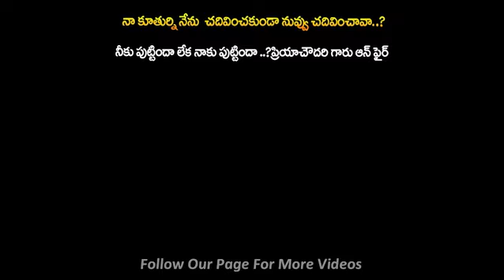Life Journey Latest Episode | Ramulamma Priya Chowdary Exclusive Show | Best Moral Video | SumanTV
Watch ► Life Journey Latest Episode | Ramulamma Priya Chowdary Exclusive Show | Best Moral Video | SumanTV